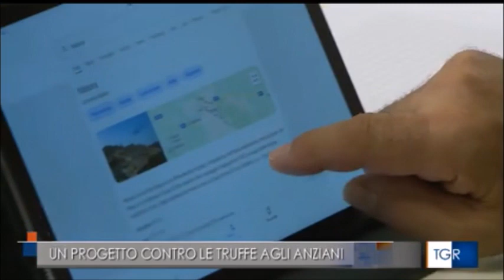Truffe agli anziani, a Potenza progetto di prevenzione presentato in prefettura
RAI 3 TGR Basilicata